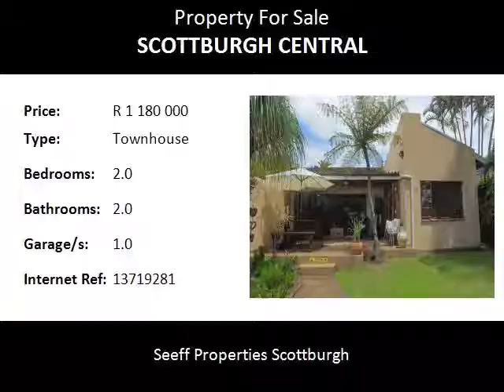2.0 Bedroom Townhouse For Sale in Scottburgh Central, Scottburgh, South Africa for ZAR R 1 180 000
Bedrooms: 2.0
Bathrooms: 2.0
Garages: 1.0
Price: R 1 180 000

Property Description:

SOLE MANDATE
This is a must see on your viewing list as the pictures don't do it the justice it deserves.  Situated in a quiet pan handle in Scottburgh central means all amenities are conveniently close by.  Open plan living areas with wooden stacking doors opening out onto a tiled patio in an enclosed private garden.

One of only four units in a pet friendly complex and ideal as either a starter home, your family holiday get-a-way by the sea or just as an investment to supplement your income with holiday rentals.